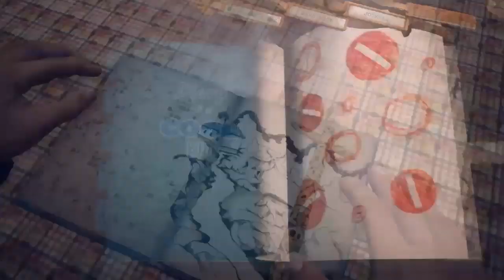Someday You‘ll Return {Trailer}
пока что выход в стиме запланировано на 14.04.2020